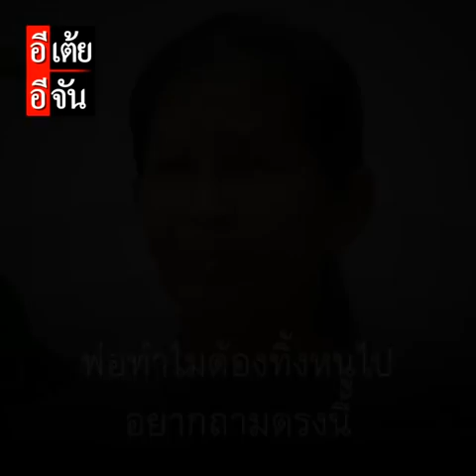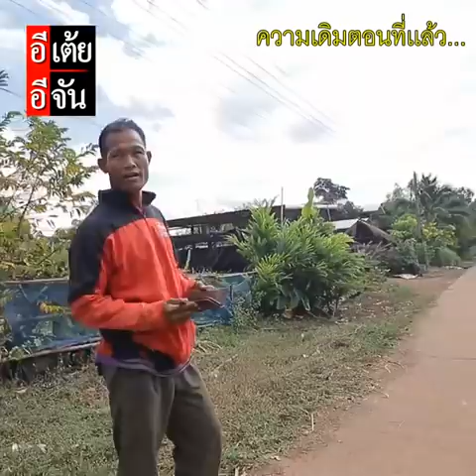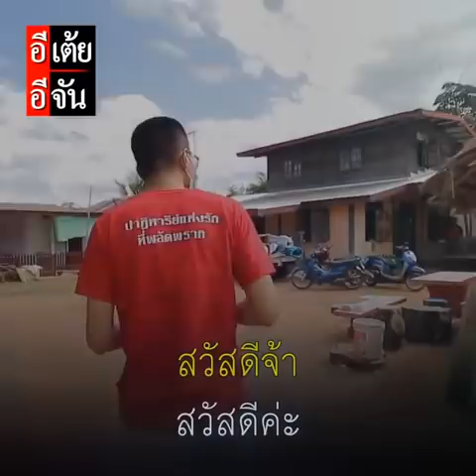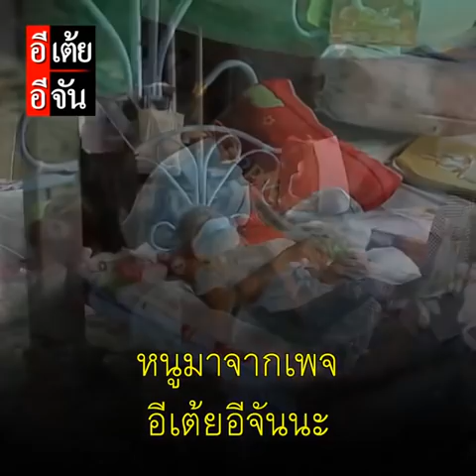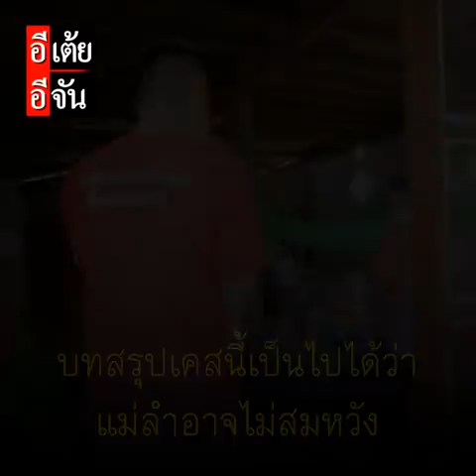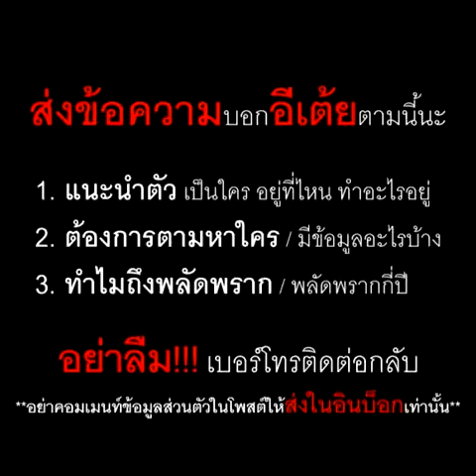แม่ลำตามหาพ่อ พลัดพราก 58 ปี EP.2 : อีเต้ย อีจัน EtoeyEjan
แม่ลำตามหาพ่อ พลัดพราก 58 ปี EP.2